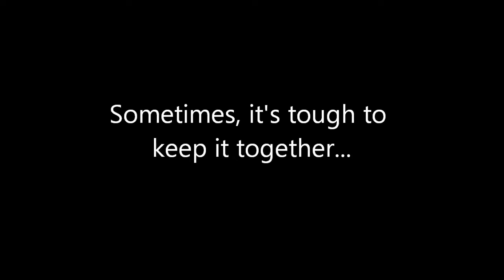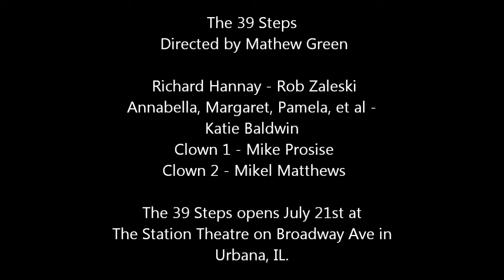The 39 Steps - Losing It.wmv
Sometimes, during rehearsal, things come out that make it difficult to maintain composure.